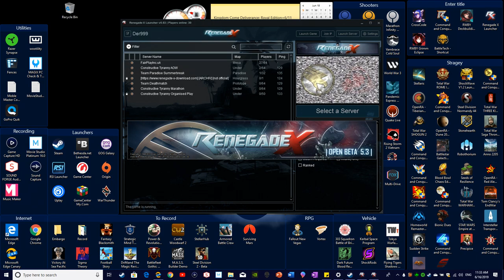Renegade X - Open Beta-[GP 17] "Trying out Snipers/Multiplayers!" (GDI,Nod-Skirmish,Multiplayer)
In this video I play the Open Beta for Renegade X a fan made remake of Command and Conquer Renegade. And it started out as a Unreal Tournament 3 mod now it's a 100% free standalone mod and Renegade X is a FPS/TPS with characters,vehicles which you buy in match and destoryable bases.

Computer Specs.
GPU: GeForce GTX 1070
CPU: Hexacore Intel(R) Core(TM) i7-4930K CPU @ 3.40GHz
RAM: 64 GB RAM
Current monitor: 1920 x 1080, 180Hz
Operating system: Microsoft Windows 10 Pro
A.I.=Watch

GPU:NVIDIA GeForce GTX 1080 with 8GB GDDR5X
CPU:Intel i9 Processor
Ram:32GB DDR4-2666MHz, 2x16GB
A.I.=Watch

PS4=PS4 Slim
PS3=PS3 Silm

8bitdo N30 Pro with 8Bitdo adapter